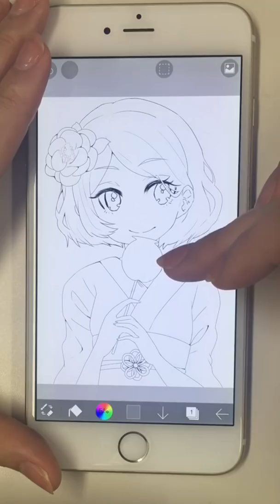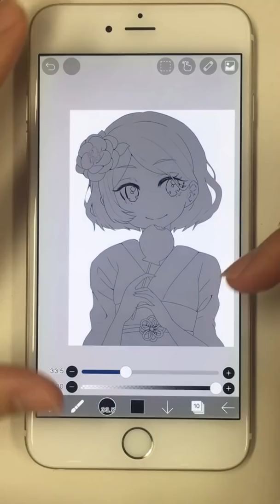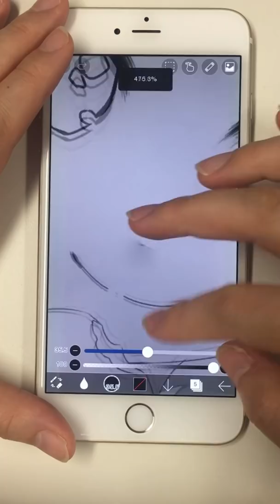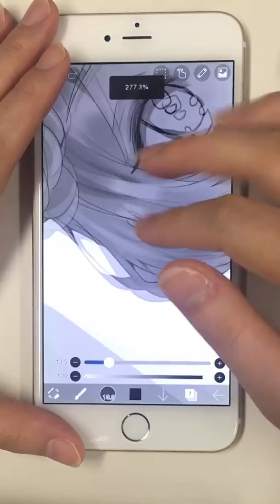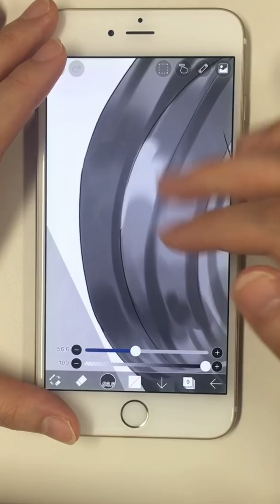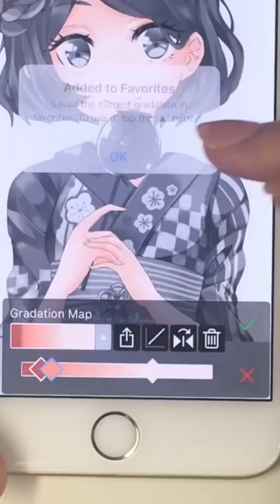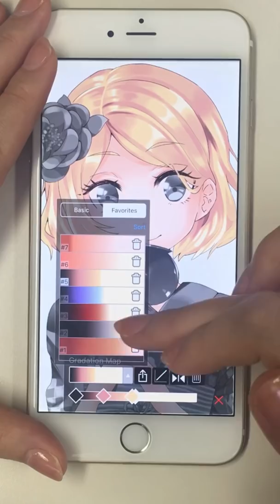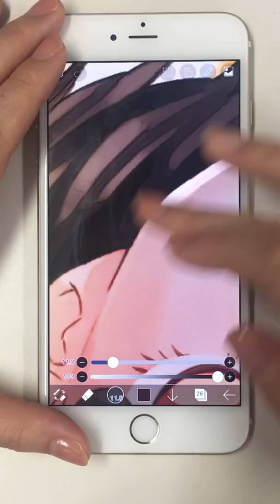【ibisPaint】Gradation Map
【Gradation Map】 This is Misa. The new Gradation Map has been added to the filter of the ibis Paint. You can shade it with grisaille and easily color it with a Gradation Map. ※ This feature is Prime Member exclusive feature.